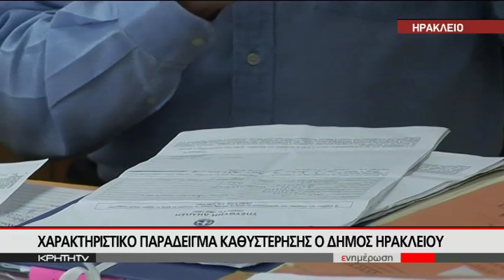ΟΙ ΑΝΤΟΧΕΣ ΕΞΑΝΤΛΟΥΝΤΑΙ ΛΟΓΩ... ΤΑΠ